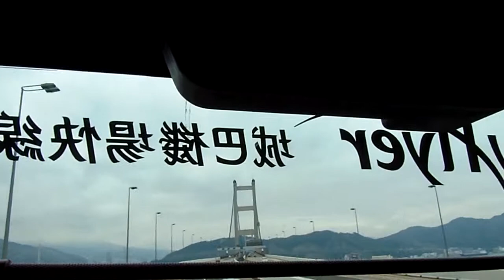HK 2012 Day 1 - P2260092.MP4